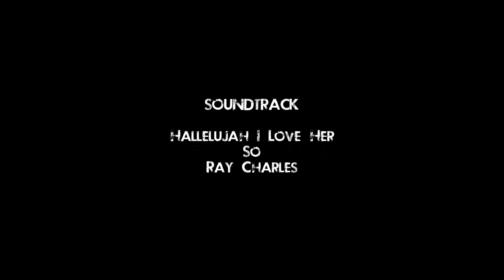Beth v Ice Bucket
Beth Callaghan's ice bucket challenge for Macmillan Cancer Support!